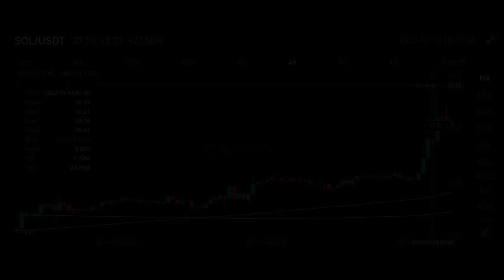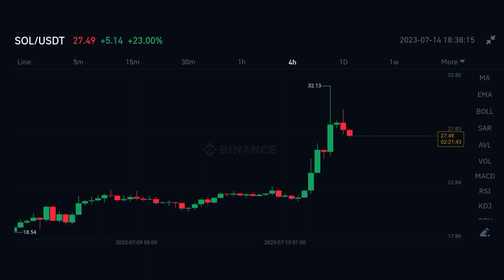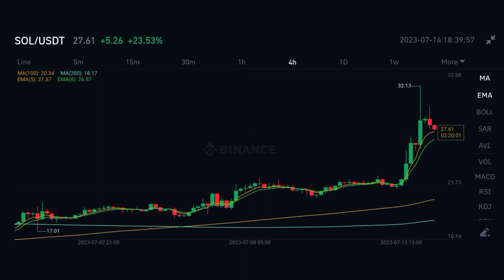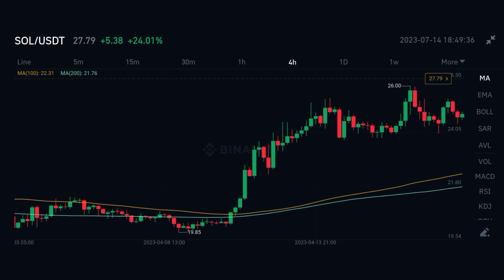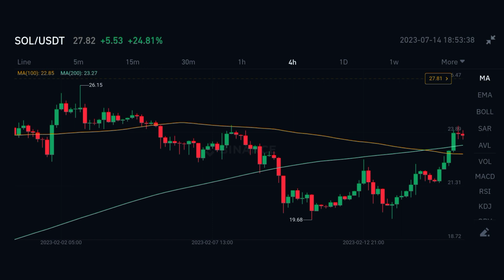Golden Crossover Trading Strategy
Crack the Code of Successful Trading, Unveiling the Golden Cross Strategy with Moving Averages

if you're looking for the answer for this question, ''what is golden crossover (golden crossover kya hota hai)?'', you're on the right video In this informative and engaging video, we dive deep into the world of trading strategies and explore the highly acclaimed "Golden Crossover Trading Strategy." Join us as we demystify this popular approach and guide you through the implementation of moving average indicators with different settings to maximize your trading success.

The Golden Crossover Trading Strategy revolves around the concept of using moving average indicators to identify significant shifts in market trends. By carefully analyzing the crossover between two distinct moving averages, traders can potentially pinpoint optimal entry and exit points, allowing them to make more informed trading decisions.

Throughout the video, we will walk you through the step-by-step process of setting up and fine-tuning moving average indicators to uncover golden crossover opportunities. Whether you are a beginner or an experienced trader, this strategy can provide valuable insights and improve your overall trading performance & you can also use ema crossover in this strategy.

By the end of this video, you will have a comprehensive understanding of the Golden Crossover Trading Strategy, including its key principles, best practices, and potential pitfalls to avoid. Join us and unlock the potential to elevate your trading skills with this powerful strategy.